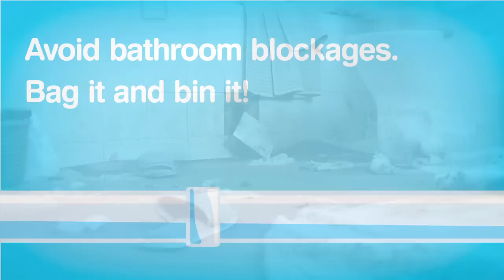Yorkshire Water - Banish Bathroom Blockages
Making sure that you're aware of what you put down your toilet! Find out more at: